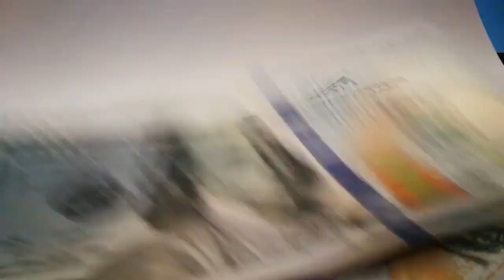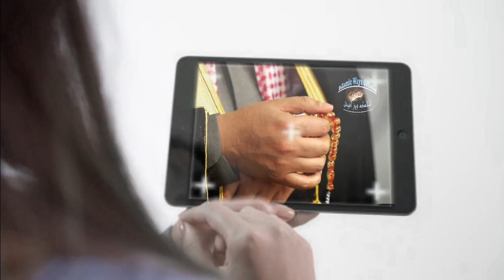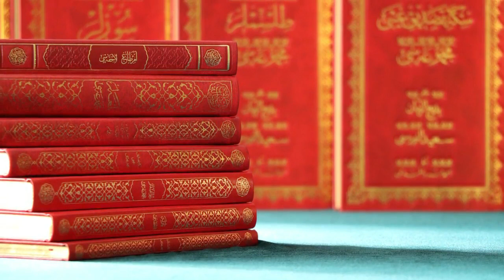Subah Apki Ankh parh Le to Ye Wazifa kar len - Wazifa For Rizq /Money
Aslam o Alikum ! btothers and sisters. Today i am sharing a beautiful Wazifa for rizq o mal